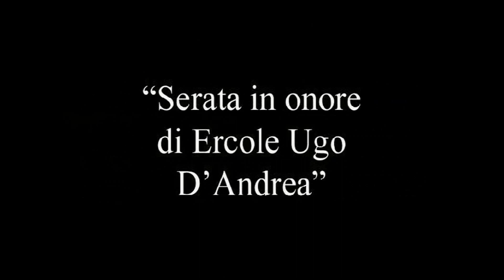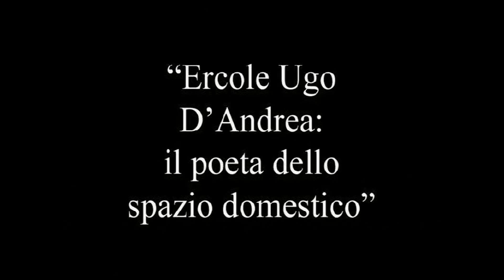Ercole Ugo D'Andrea: il poeta dello spazio domestico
Galatone (Le) - 14 dicembre 2002 - Antico Refettorio Beata Vergine delle Grazie - "Serata in onore di Ercole Ugo D'Andrea" organizzata dall'Associazione "MCE Il Piccolo Principe" - Intervento di Enrico Longo dal titolo "Ercole Ugo D'Andrea: il poeta dello spazio domestico" - Riprese di Franco Sambati